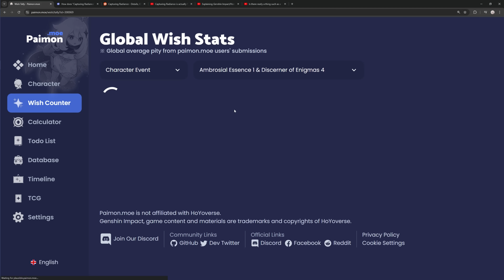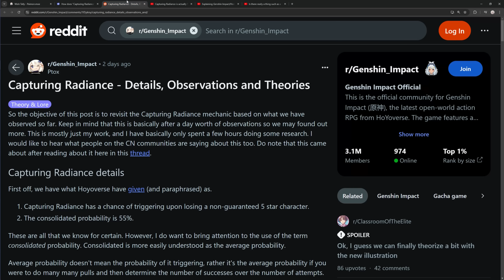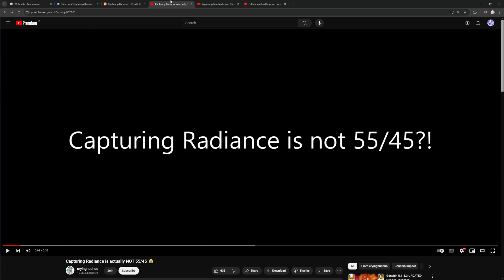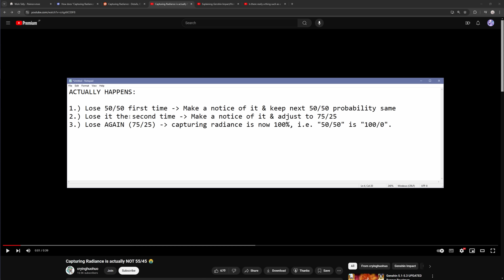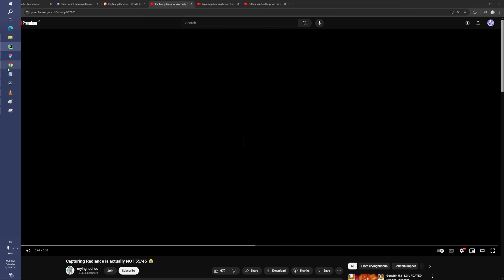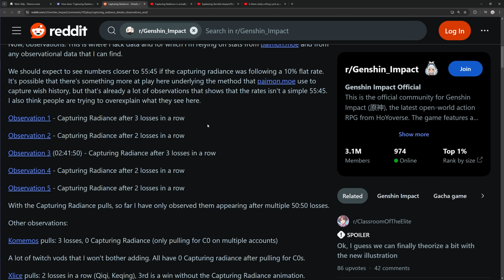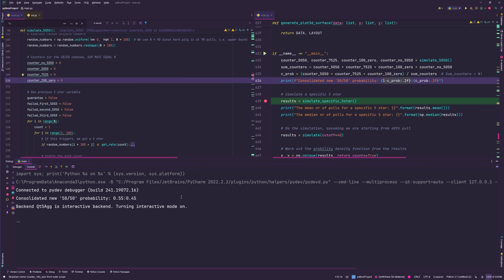Capturing Radiance is a BIG LIE in Genshin: It is NOT 55/45! [How it actually works as an F2P scam]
Original Work by KokomiClan: How the Gacha Probabilities work